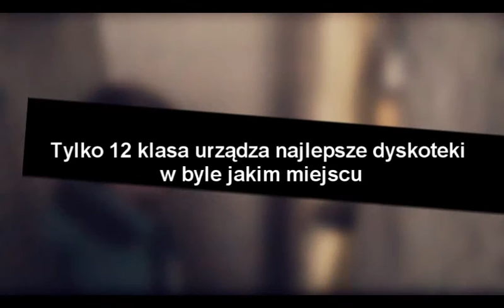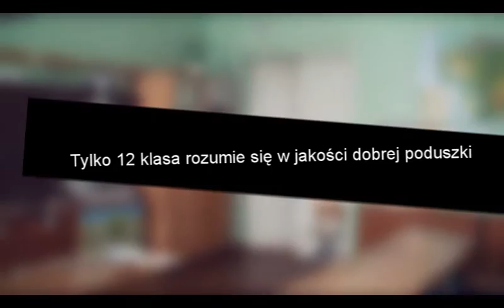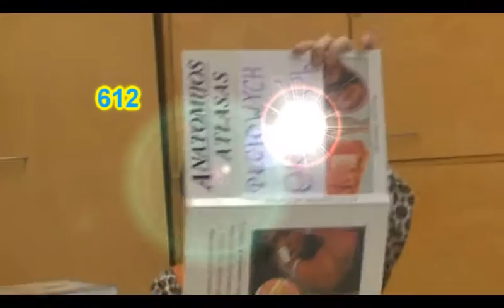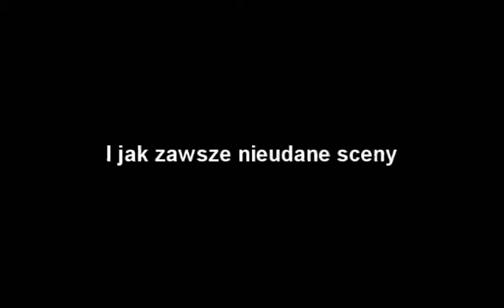Wieczór absolwentów w Szkole Średniej im. J. I. Kraszewskiego 2012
Dwunasta klasa przedstawia wideo, które zrobiła specjalnie na tegoroczny bal absolwentów.